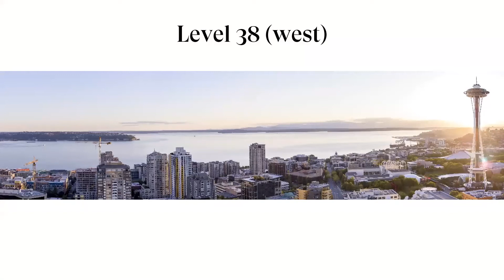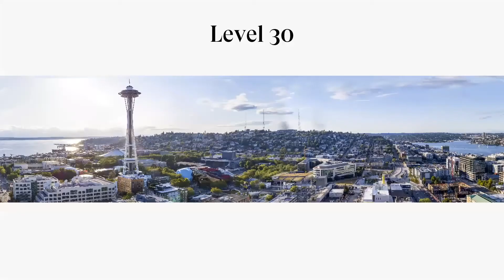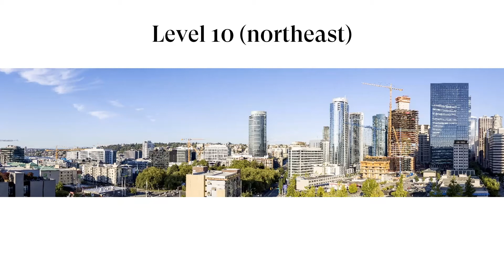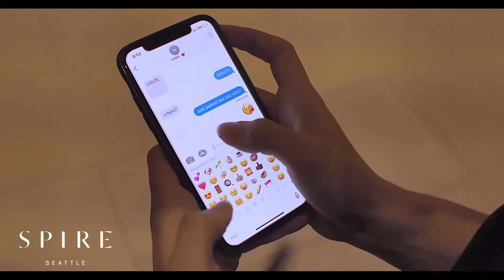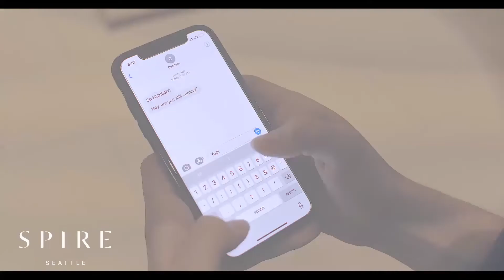Spire Seattle - New Construction Update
Spire is a brand new condominium project situated on the corner of 6th Avenue and Denny Way in downtown Seattle's, Belltown neighborhood.  It is a strikingly iconic building known for its unique architecture, unobstructed views, automated parking system, and premier high-rise amenities. ⁣
Nearing completion, we are excited to be sitting down with Spire Sales Manager, Larry Ahrens, to provide you with an exclusive update covering building highlights/amenities, floorplans, views, sales milestones, pricing, buyer incentives, and more!

Video Chapters
0:00 Intro
1:25 About Spire
2:40 Construction S tatus
3:58 Pricing
5:45 Tours/Sales Gallery
6:30 Location
8:00 Sneak Peek
13:22 About the Building
17:55 Views
20:25 Amenities
26:40 Parking
30:10 Residences
34:15 Penthouses
35:45 Floor Plans
40:25 Management
42:40 HOA Dues
44:20 Building Staff & Concierge
45:18 Investment
46:25 Final thoughts